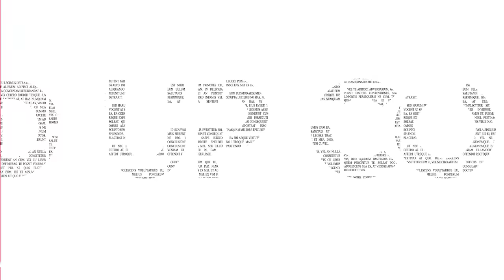Geo Adrian | “Suflete Pereche” | Stand Up Comedy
Întâmplarea face că acest clip s-a postat fix de ziua lui Geo, adică azi, chiar acușica.
Sau dacă nu, măcar un comentariu în care să-l felicitați sau un DM pe Instagram cu o poză dubioasă.

Pe Geo puteți să îl vedeți live la The Fool, chiar și când nu e ziua lui

Urmărește-ne pe Facebook și Instagram ca să știi exact ce și cum mai facem, pe și